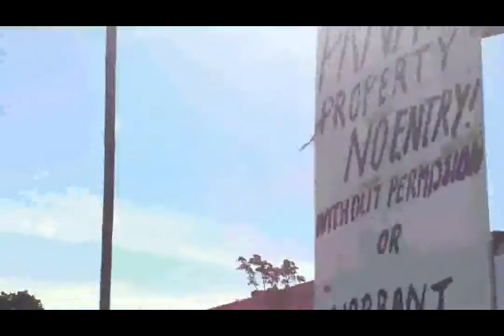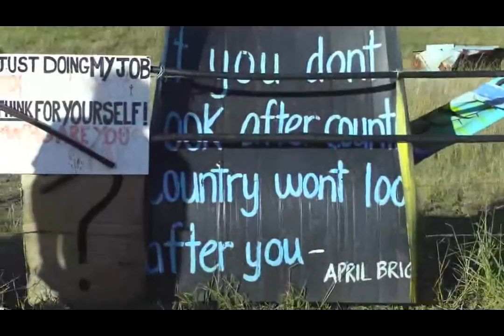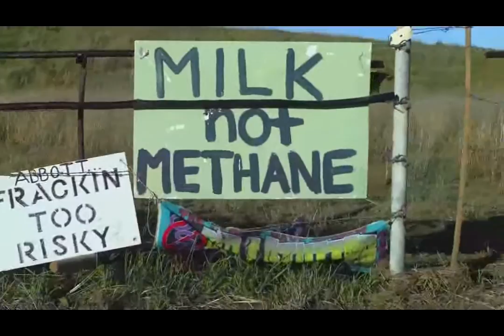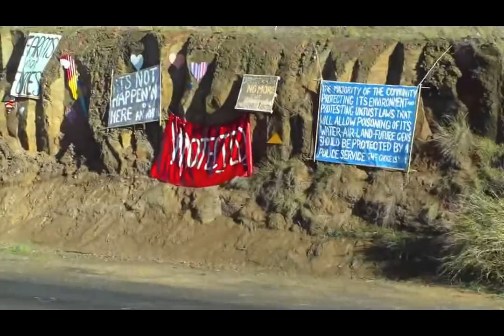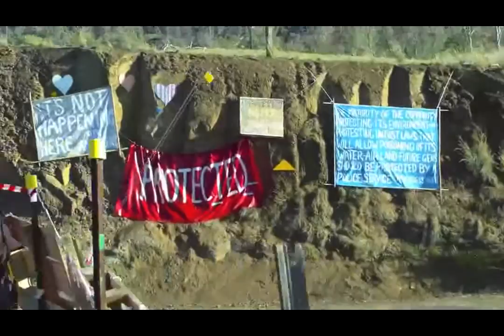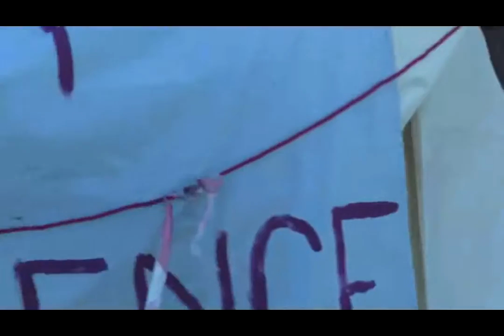Mass Against Gas @ Bentley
Saving the planet one spot at a time; the ongoing MASS Coal Sands Gas PROTEST at Bentley, NSW Australia May 2014

Music & FX - 'The Rising of the Fall' by The Pagan Love Cult - copyright Neil Pike (with permission) @

Shot with the cheapest Box Brownie hd camera in the world by R. Ayana